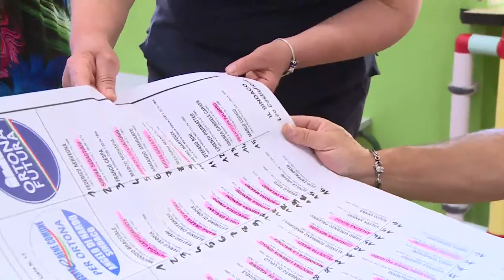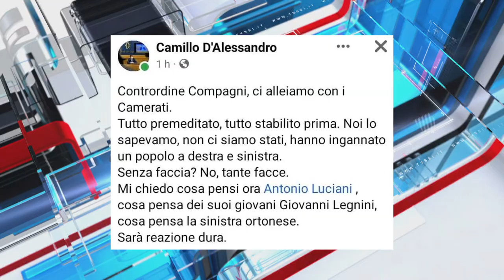Ballottaggio Ortona: Di Nardo sosterrà Cocciola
Sta destando scalpore tra la politica locale l’apparentamento siglato ad Ortona tra Angelo Di Nardo e Ilario Cocciola. Il primo di ispirazione centro destra e giunto terzo al primo turno ha deciso ufficialmente di appoggiare il candidato di ispirazione centro sinistra per provare a battere il primo cittadino uscente Leo Castiglione.